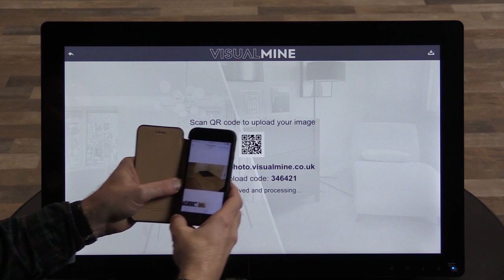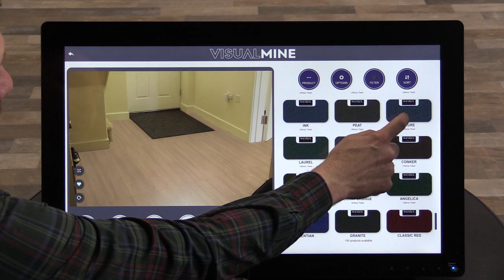Visualmine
Visualisation revolutionised for retailers